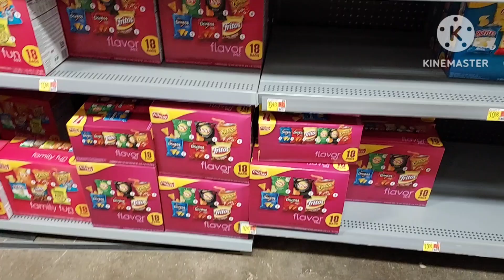Name Brand Chips Snack Packs Variety 😎 Lay's Ruffles Doritos Fritos Cheetos Funyuns Walmart